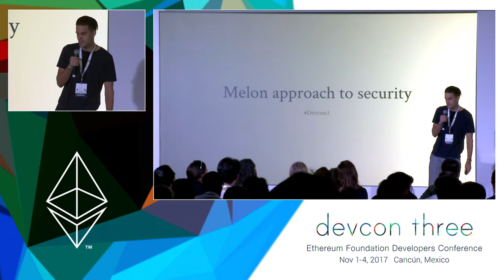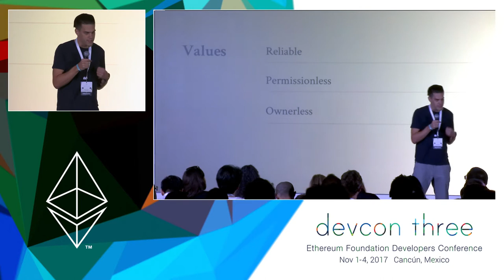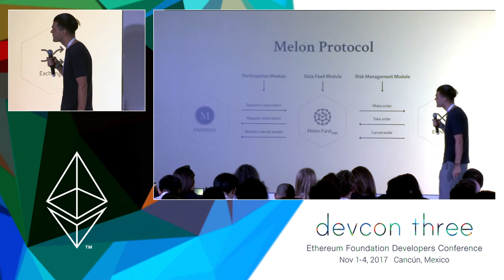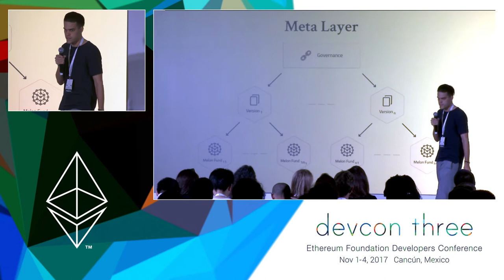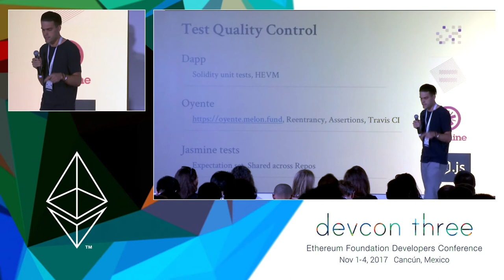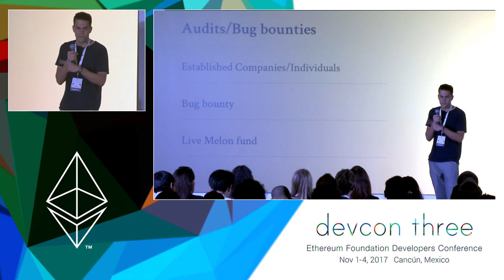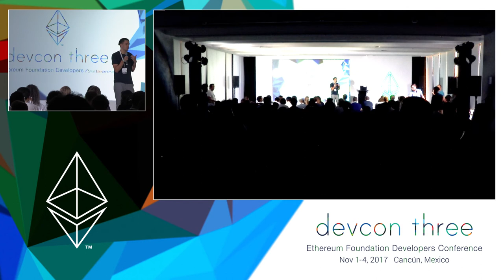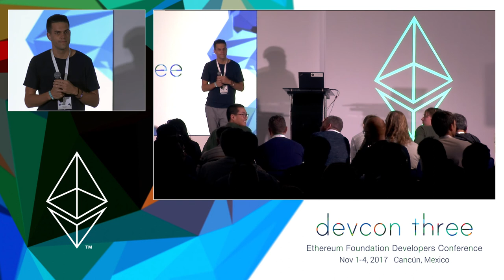The Melon security approach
Melonport is striving to build a vibrant and successful developer ecosystem of Melon module builders. An important part of that ecosystem is the security and behaviour of smart contracts that make up Melon modules as well as how they interact with the Melon core and each other. In this presentation, we’ll demonstrate our ongoing technical efforts to assist Melon module developers in creating safe, secure smart contracts and touch on the importance of getting the auditing process right and how others can learn from our experience.

Speaker(s): Reto Trinkler
Skill level: Intermediate
Track: Security